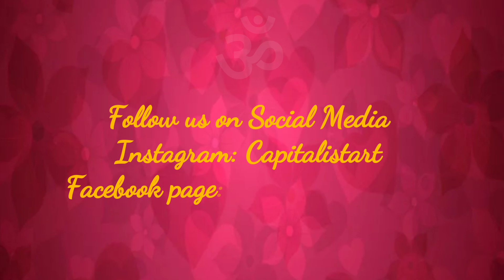Mookola - Dream Painting by Eryn Tehan | Next Top Painting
Mookola - Dream Painting by Oilsbyeryn | Capitalistart | Next Top Painting, Mookola is not just about music but rather it's about connecting the two most ethereal parts of universe.

One is Art which keeps the world live by spreading colors on a humans souls and the other is Music which connects one with another.Therefore through this journey of mine I will featuring some artist who just not make the canvas colorful but also leave a everlasting impression on a person mind.

I want to bring them to the world to see their talent so that they break the barriers and let the people know about their importance.So support me in this journey where these beautiful people show their hidden beauty to the world.Please support and subscribe, this journey where I bring to you the hidden talents of the world.

Artist
Hi! I'm Eryn!
I was raised in Portland, Oregon, and graduated from the University of Oregon with a Bachelor’s in Journalism. I am best known for my modern, impressionist paintings with bold palette knife textures, and thick applications of intensely colorful oil paint. My deep connection to the natural world, passion for exploration and sharing experiences, inspires my work.